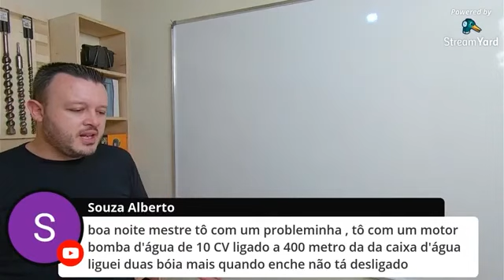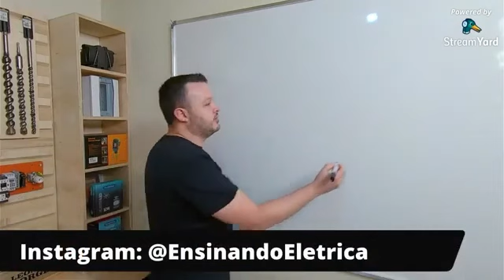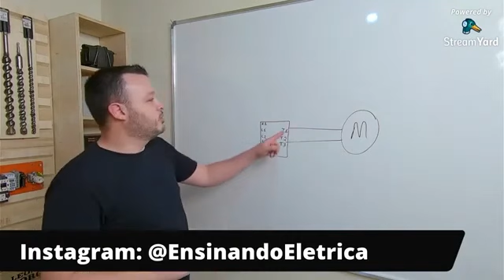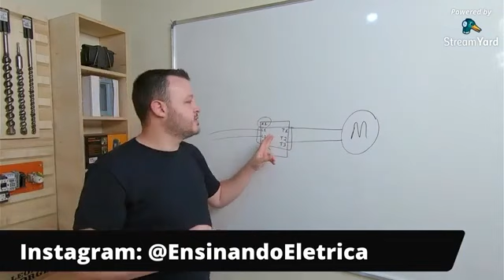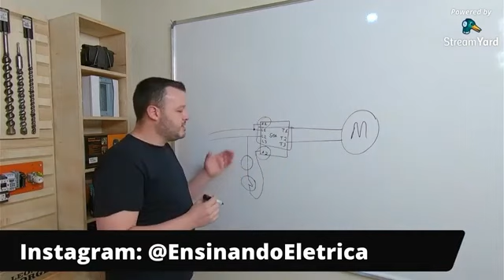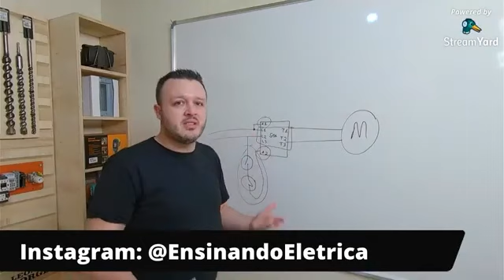Problema no Motor da Bomba de Agua com Boia Elétrica. Resolvendo Possíveis Problemas com a Motobomba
Conheça o Meu Canal Pessoal aqui 👉:  @Leônidas Borges Produções